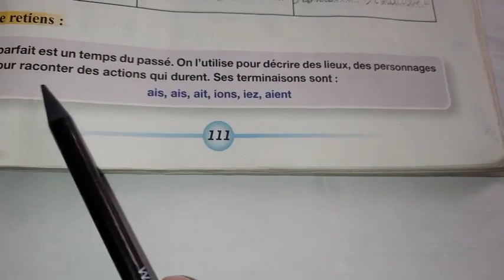درس المستوى الخامس L'imparfait De Etre Avoir Et Les Verbes Du Premier Groupe مرجع Pour Communiquer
هذه القناة هي قناة تعليمية تربوية ذات فائدة كبيرة للاباء و أطفالهم كذلك حيث ستساعدهم على متابعة الدروس التي تقدم بالمدرسة كما أنه سيتم تقديم الدروس بشكل يومي
يمكنكم متتابعي الكرام ابداء ملاحظاتكم و تقديم طلباتكم كما يمكنكم مناقشة الصعوبات التي تواجهونها في تدريس ابنائكم
يمكنكم ايضا طلب الحلول للتمارين خصوصا المستوى الابتدائي
واجبنا هو ارضاؤكم